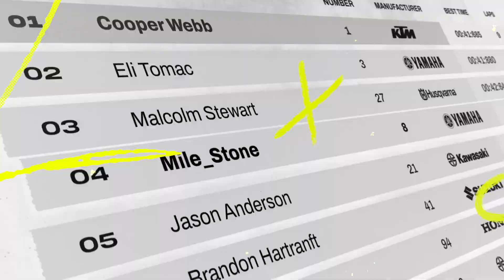Monster Energy Supercross: The Official Videogame 6 - Journey Trailer | PS4, PS5